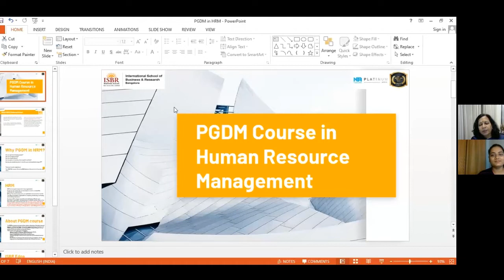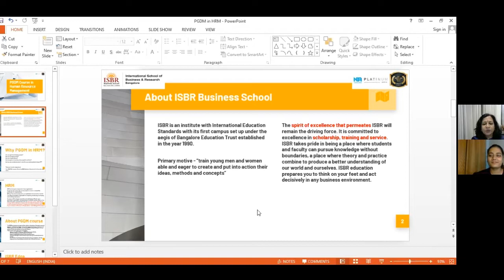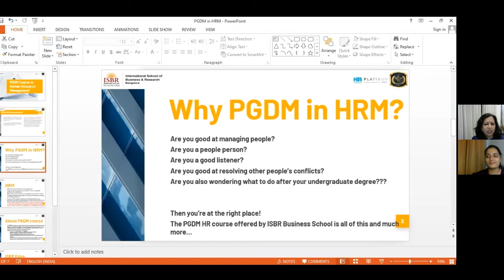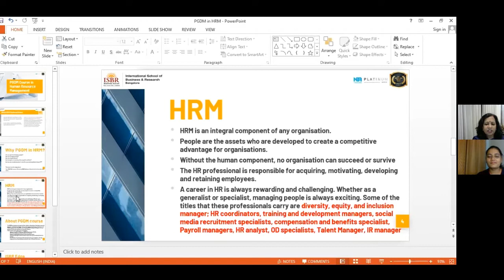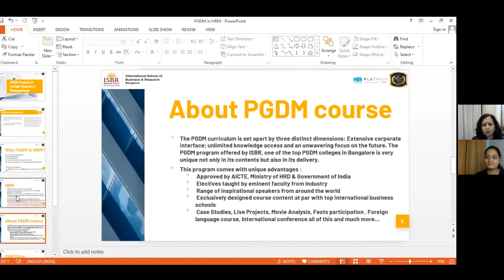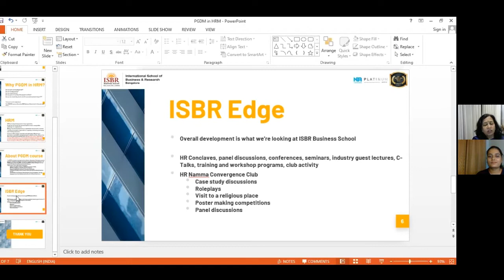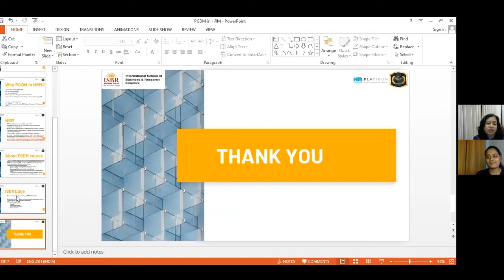Dr. Anju Kumar | Professor HR, Talent Management, SHRM, OD and Change | ISBR Business School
We bring to you a fresh season of "ISBR Experts" with the batch of 2021 providing valuable guidance for the batch of 2022-23 for their upcoming career opportunities and placements in ISBR Business School.

About Dr. Anju Kumar,
Dr. Anju Kumar has more than 19 years of both teaching and industry experience to the class room. She has worked in several reputed institutions and her areas of teaching interests are Organization Behavior, Human Resource Management, Organization Design, Talent management, Organization Development and Change Management, Strategic Human Resource Management. She has presented papers in international conferences, written research papers in international journals, and have attended MDPs and FDPs. She has chaired, coordinated and anchored several conferences/ FDP’s, events and convocations.
About ISBR, Bangalore
ISBR is one of the top business schools offering MBA course in India and is a leader in management education for MBA in India. It has campuses in Bangalore and Chennai. ISBR is one of the top AICTE approved colleges which is known for MBA in India and offers MBA course apart from PGDM course. ISBR is one of the top colleges in Karnataka which is counted among top MBA colleges in Bangalore and top MBA colleges in Chennai for courses like MBA Bangalore.